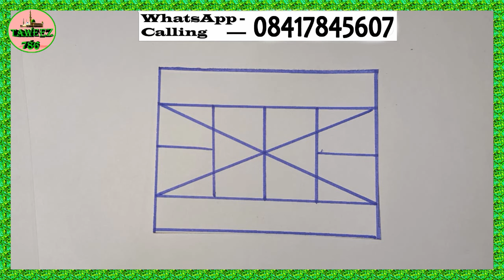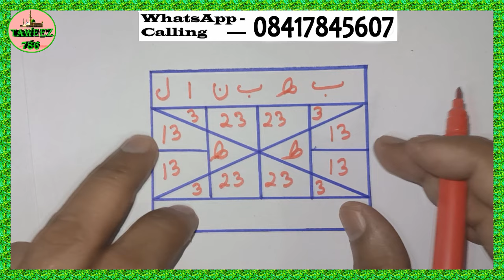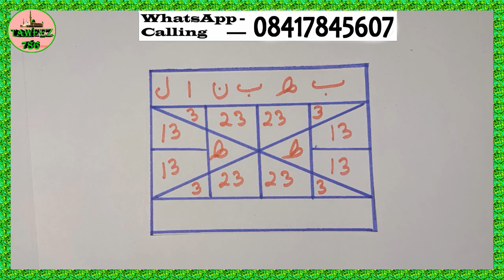Dushman Ko Saja Dene Ka Tilism ( Dushman Se Hifazat Ka Taweez ) Dushman Ko Marne Ka Amal | Wazifa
dushman se badla
badla lene ka
dushman se badla lene ka tarika
badla lene ka tarika
dushman ko halak
dushman ko halak karne ka amal
dushman ko halak karne ki dua
dushman ko halak karne ka wazifa
dushman ko bimar karne
dushman ko bimar karne ka tarika
vashikaran taweez
jua jitne ka taweez
kisi ko apne pyar mein pagal karne ka taweez
taweez black magic
dushman ko barbad karne ka taweez
naqshbandi taweez
larki phasane ka taweez
kala jadu ka tor taweez
shohar ko kabu karne ka taweez
taweez for protection
mohabbat mein pagal karne ka taweez
sulemani taweez
bhoot bhagane ka taweez
dushman ko marne ka taweez
mohabbat ki taweez
talaq ka taweez
taweez mohabbat
bengali taweez
nafrat dalne ka taweez
judai ka taweez
dushman ko pagal karne ka taweez
zuban bandi ka taweez
taweez ka tor
rohani amliyat taweez
pasand ki shadi ka taweez
taweez for quick money
dushman ko bimar karne ka taweez
naaf ka taweez
karobar mein barkat ka taweez
qureshi sahab taweez
dawateislami taweez
dushman ki halakat ka taweez
taweez for attraction
taweez amulet
hifazat taweez
hifazat ka taweez
rohani taweez
arabic taweez
nafrat ka taweez
hamal ki hifazat ka taweez
taweez for marriage
online taweez
dushman ko halak karne ka taweez
dushman ko tabah karne ka taweez
taweez to control husband
kisi ko apni mohabbat mein pagal karne ka taweez
kala jadu ka taweez
mohabbat mein pagal karne ka jadu
taweez talisman
zuban band karne ka taweez
mohabbat ka shaitani taweez
jinn taweez
mohabbat ka powerful taweez
jua jitne ka taweez urdu
judai dalne ka taweez
taweez to attract money
tilismi taweez
nazar bad ka taweez
dushman se nijat ka taweez
dushman ko bhagane ka taweez
taweez amliyat
nade ali ka taweez
ayatul kursi taweez
nade ali taweez
most powerful taweez
barkat ka taweez
ayatul kursi ka taweez
taweez for winning lottery
karobar ka taweez
pyar ka taweez
bhai hanfi taweez
pyar karne ka taweez
mohabbat taweez
taweez kala jadu
dolat mand hone ka taweez
kala jadoo taweez for love
15 ka taweez
taweez for good luck
jaldi shadi ka taweez
powerful taweez for money
taweez for enemy
taweez for love attraction
urdu taweez
taweez mohabbat ka
biwi ko kabu karne ka taweez
nazre bad ka taweez
sufi taweez
kamyabi ka taweez
bad taweez
taweez for love marriage to agree parents
ghar ki bandish ka taweez
mangni todne ka taweez
powerful taweez for lost love
jadu se hifazat ka taweez
dushman ko zaleel karne ka taweez
dushman ka taweez
jadu taweez
sar dard ka taweez
bandish ka tor taweez
dushman ki zuban bandi ka taweez
dushman se hifazat ka taweez
taweez for husband
ubqari taweez
taweez for rizq
bandish ka taweez
kala jadu taweez for love
taweez for wealth
baat manwane ka taweez
most powerful taweez for love
taweez for autism
bepanah dolat ka taweez
barkat ki taweez
taweez for protection from black magic
nakshe sulemani taweez
taweez for selling property
surah yaseen ka taweez
tohfa e noori taweez
qurani taweez
har kaam mein kamyabi ka taweez
kala jadoo taweez for dushman
jinnat se hifazat ka taweez
pyar mein pagal karne ka taweez
shia taweez
talaq karne ka taweez
sifli taweez
dukan ka taweez
karobar k liye taweez
miya biwi ki mohabbat ka taweez
pyar mohabbat ka taweez
shohar ki mohabbat ka taweez
18 ka taweez
jadu ka tor ka taweez
black magic taweez for love
wearing taweez
naqshbandi taweez for sale
burning taweez for love
taweez for protection from jinn
taweez english
ameer hone ka taweez
easy taweez for love
amliyat taweez
jadu ka taweez
husband ko kabu karne ka taweez
taweez urdu
man pasand shadi k liye taweez
madani taweez
mian biwi mein mohabbat ka taweez
taweez e mohabbat
madani taweez online
taweez for health
dukan ki barkat ka taweez
kisi ko marne ka taweez
fateh nama taweez
bimari ka taweez
surah yaseen taweez
nazar e bad ka taweez
surah kausar ka taweez
taweez protection
love taweez kala jadu
mohabbat wala taweez
taweez for early marriage
mohabbat karne ka taweez
taweez ayatul kursi
all taweez
dushman ko khatam karne ka taweez
har bimari ka taweez
sifli ilm taweez
taweez for husband love
zuban bandi taweez
rizq ka taweez
ladki ko patane ka taweez
taweez for all problems
taweez for pregnancy
burning taweez
taweez jadu ka tor
shadi k liye taweez
jadoo taweez ka tor
ta